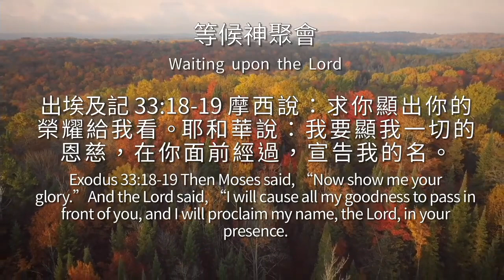2021_11_06 主日等候神